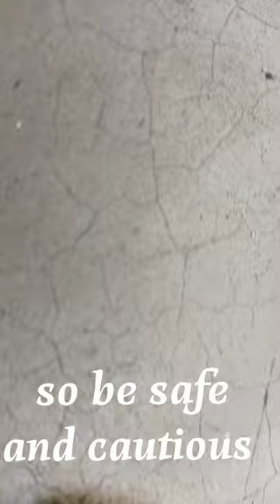dangerous insect insect hairy poisonous insect#be safe#indian insect rainy season